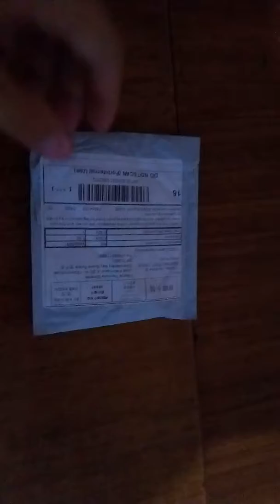Распаковка посылки из пандао #3